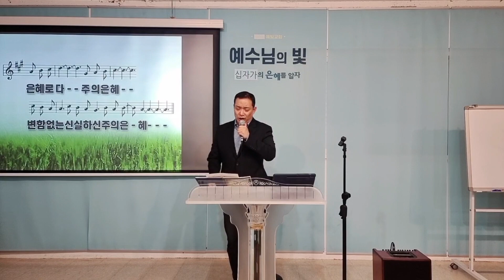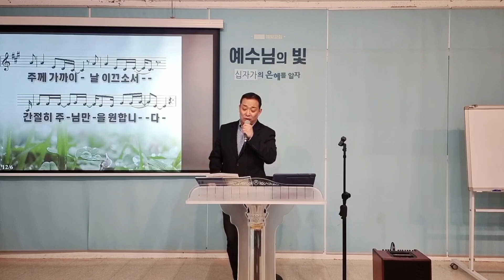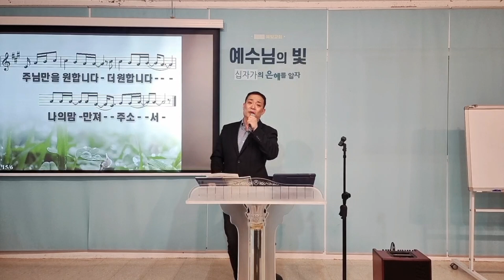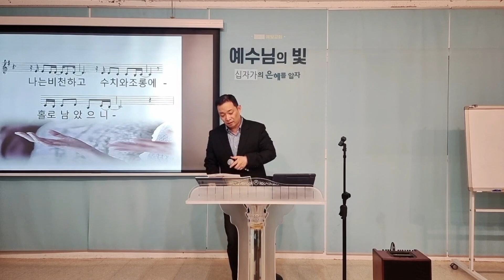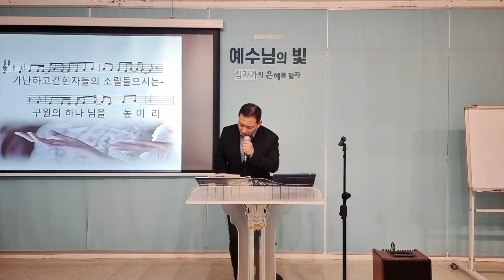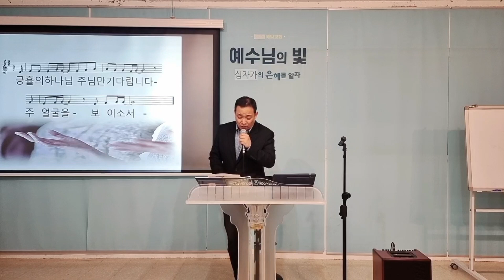수요예배찬양/2023.05.31